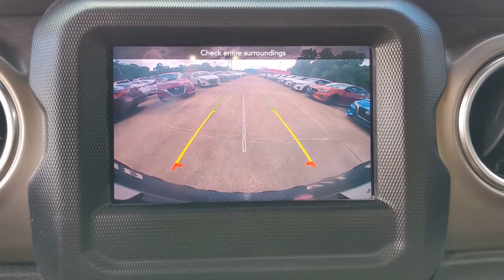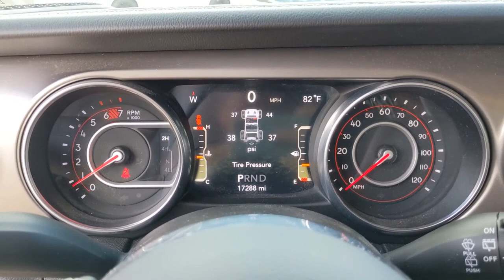2020 Jeep Wrangler Unlimited Natchez, Woodville, Gloster, MS, Vidalia, Ferriday, LA 278575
Firecracker Red Clearcoat Used 2020 Jeep Wrangler Unlimited available in Natchez, Louisiana at Natchez Nissan. Servicing the Woodville, Gloster, MS, Vidalia, Ferriday, LA area.
2020 Jeep Wrangler Unlimited Rubicon - Stock#: 278575 - VIN#: 1C4HJXFN6LW278575

Natchez Nissan
203 Devereux Dr

ENGINE: 2.0L I4 DOHC DI TURBO W/ESS,4.10 REAR AXLE RATIO  (STD),TRANSMISSION: 8-SPEED AUTOMATIC (850RE)  -inc: TIP Start  Hill Descent Control,BLACK 3-PIECE HARD TOP  -inc: Freedom Panel Storage Bag  Rear Window Defroster  Rear Window Wiper/Washer  No Soft Top,MANUFACTURER'S STATEMENT OF ORIGIN,WHEELS: 17 X 7.5 BLACK W/MACHINED LIP,LED LIGHTING GROUP  -inc: Daytime Running Lamps LED Accents  Front LED Fog Lamps  LED Reflector Headlamps  LED Taillamps,STEEL BUMPER GROUP  -inc: Steel Front Bumper  Steel Rear Bumper,DARK SADDLE/BLACK  LEATHER TRIMMED BUCKET SEATS  -inc: Leather Wrapped Park Brake Handle  Leather Wrapped Shift Knob  Premium Door Trim Panel,COLD WEATHER GROUP  -inc: Heated Steering Wheel  Heated Front Seats,REMOTE START SYSTEM,GVWR: 5 800 LBS  (STD),MOPAR SATIN BLACK GRILLE,QUICK ORDER PACKAGE 22R  -inc: Engine: 2.0L I4 DOHC DI Turbo w/ESS  Transmission: 8-Speed Automatic (850RE),TIRES: LT285/70R17C OWL OFF-ROAD,FIRECRACKER RED CLEARCOAT,Four Wheel Drive,Locking/Limited Slip Differential,Locking/Limited Slip Differential,Power Steering,ABS,4-Wheel Disc Brakes,Brake Assist,Locking/Limited Slip Differential,Brake Actuated Limited Slip Differential,Aluminum Wheels,Tires - Front All-Terrain,Tires - Rear All-Terrain,Conventional Spare Tire,Tow Hooks,Tow Hooks,Heated Mirrors,Power Mirror(s),Intermittent Wipers,Variable Speed Intermittent Wipers,Privacy Glass,Rollover Protection Bars,Convertible Soft Top,Power Door Locks,Fog Lamps,Daytime Running Lights,Automatic Headlights,AM/FM Stereo,Satellite Radio,Bluetooth Connection,Requires Subscription,MP3 Player,Steering Wheel Audio Controls,Auxiliary Audio Input,Driver Adjustable Lumbar,Driver Adjustable Lumbar,Pass-Through Rear Seat,Rear Bench Seat,Adjustable Steering Wheel,Trip Computer,Power Windows,Leather Steering Wheel,Keyless Start,Keyless Entry,Power Door Locks,Universal Garage Door Opener,Cruise Control,Climate Control,Multi-Zone A/C,A/C,Bucket Seats,Driver Vanity Mirror,Passenger Vanity Mirror,Driver Illuminated Vanity Mirror,Passenger Illuminated Visor Mirror,Floor Mats,Smart Device Integration,Power Windows,Power Door Locks,Trip Computer,Engine Immobilizer,Security System,Traction Control,Stability Control,Traction Control,Front Side Air Bag,Tire Pressure Monitor,Driver Air Bag,Passenger Air Bag,Passenger Air Bag Sensor,Child Safety Locks,Back-Up Camera